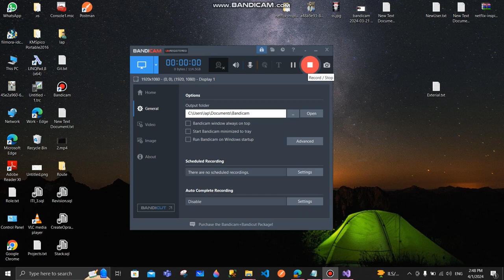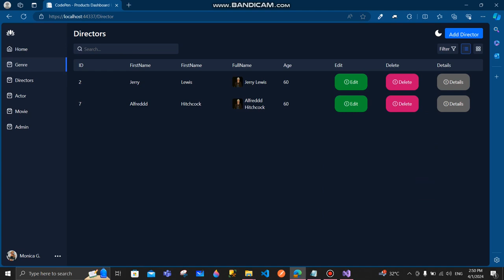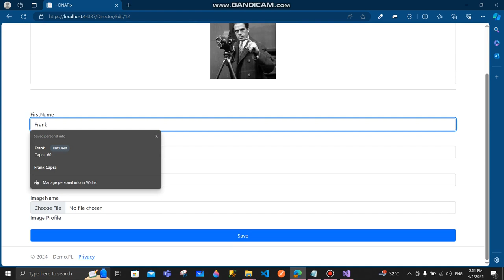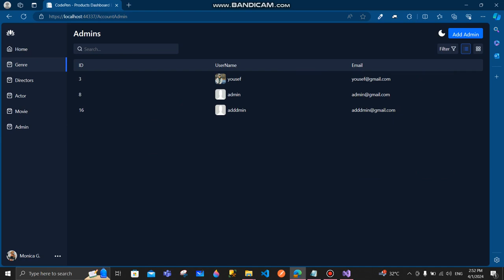Movie App Using Asp.Net Core MVC